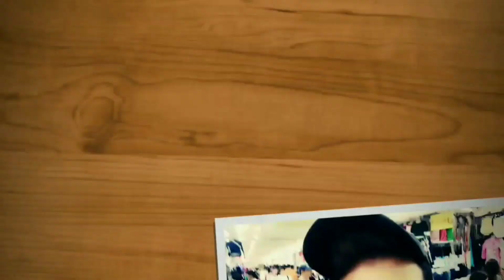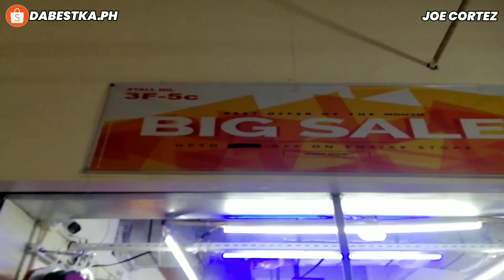DIRECT SUPPLIER BRANDED OVERRUNS PREMIUM QUALITY. ( UPDATED ) JOE CORTEZ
MY shopee Account. You can buy Retail.